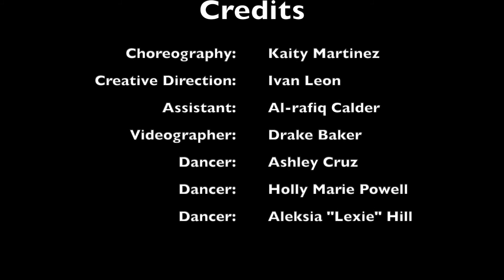TheyreThere - BTS Rehearsal Take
TheyreThere live performance rehearsal.
Rehearsal Dance Take.
Creative- Art Direction: Ivan Leon
Choreography: Kaity Martinez
Videographer: Drake Baker
Dancers: Ashley Cruz
Aleksia "Lexie" HIll
Solange Zindzi
Holly Marie Powell